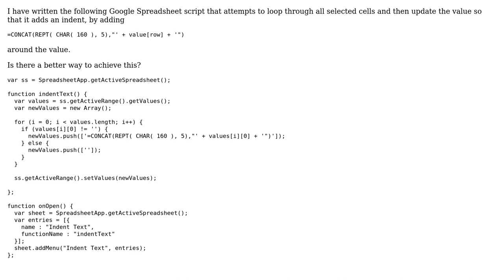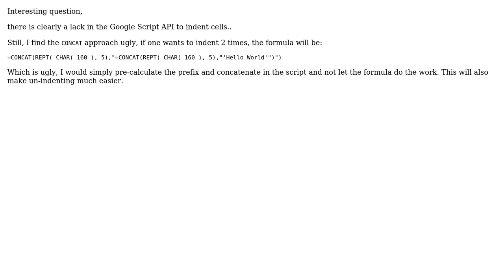Code Review: Looping through selected cells to indent text (2 Solutions!!)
Code Review: Looping through selected cells to indent text

With thanks & praise to God, and with thanks to the many people who have made this project possible! | Content (except music & images) licensed under CC BY-SA | Music | Images & others | With thanks to user shwashbuckle user RubberDuck user konijn user Jamal and the Stack Exchange Network Trademarks are property of their respective owners. You are responsible for your own actions.